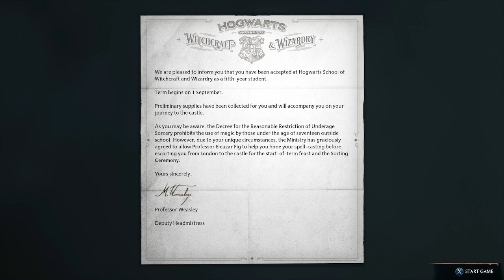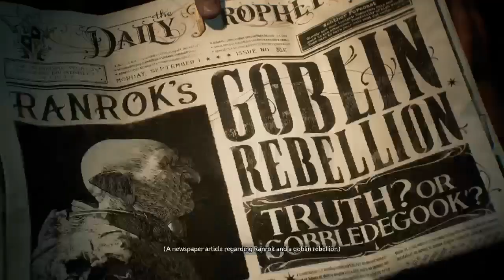You're A Wizard Finn! - Hogwarts Legacy Playthrough Pt. 1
Giving you a late start on Hogwarts Legacy. Wanna see more content like this in the future? Until then check out my Tik Tok account (@watchfinntv) for some short, funny, gaming vid.